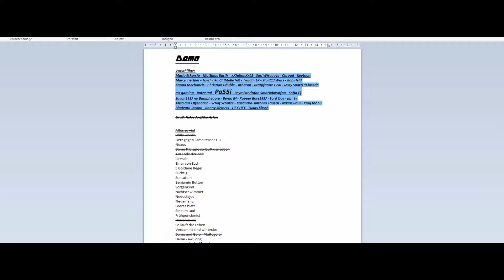Rapalyse Reaktion - Dame feat. Rhetorik - Sandwich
Discord Samkamikaze/Rapalyse

Twitter Acc

Instagram ACC

SamkamikazeStreaming